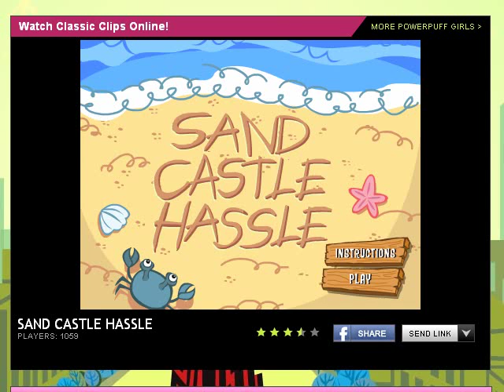TK's Lets Play: Powerpuff Girls Sand Castle Hassle (Flash) [HQ]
Welcome to my redone 71st official Lets Play which is Powerpuff Girls Sand Castle Hassle for the Flash!  Bubbles deals with a crab attack in Level 1, Buttercup deals with a flying fish attack in Level 2 and Blossom deals with a giant octopus attack in Level 3!